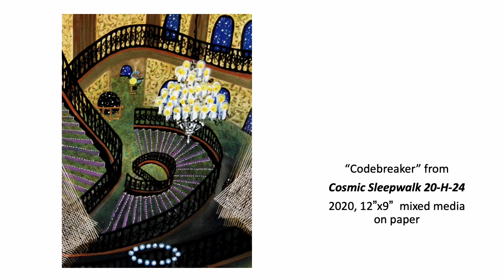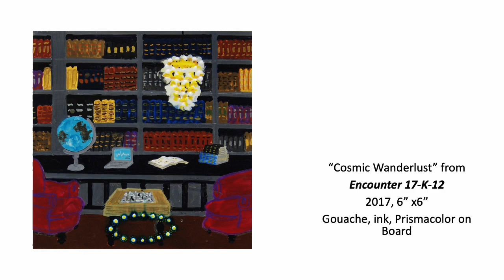SLCA Presents: Michiko Itatani, Minitures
Sherry Leedy Contemporary Art is honored to represent and exhibit Chicago painter Michiko Itatani. This video highlights some of Itatani's small but mighty paintings that she calls her "Minitures"  Please, inquire for available works on our website SHERRYLEEDY.com

Originally from Japan, Michiko Itatani asserts that she is a “made in America” artist. Her paintings reflect her lifelong interest in science fiction and the cosmic and are inhabited by hovering circles of light that suggest a spirit, a possibility, a place to go, Infinite Hope.

Based in Chicago, Itatani received her MFA from the Art Institute of Chicago and subsequently
taught Painting and Drawing at her alma mater until her retirement in 2019. Always prolific,
Itatani’s focus continues to be on her studio practice.

Michiko Itatani’s work has been seen in more than a hundred solo and group exhibitions
nationally and internationally since 1973. Her works are in many corporate, public, and
private collections, including those of The Art Institute of Chicago; Museum of
Contemporary Art, Chicago; Olympic Museum, Switzerland; Villa Haiss Museum,
Germany; Musèe du Quebec, Canada; Museu D’art Contemporani (MACBA), Barcelona;
Hyogo Art Museum, Kobe, Japan; National Museum of Contemporary Art, Seoul, Korea.

Michiko Itatani has received Illinois Arts Council Artist’s Fellowships, a National Endowment
for the Arts Fellowship, a Marie Sharp Walsh New York Studio Grant and a John Simon Guggenheim Fellowship. She received the 2020 Lifetime Achievement Award from the Woman’s Caucus for Art together with Joyce Fernandes, Judy Onofrio, Alison Saar and Judith Stein.